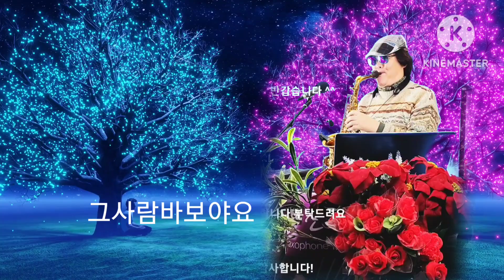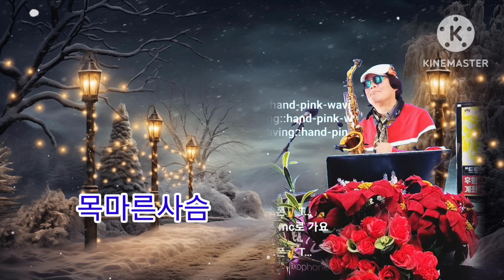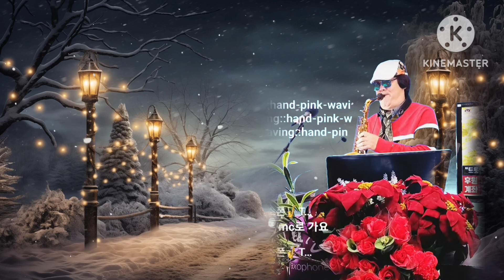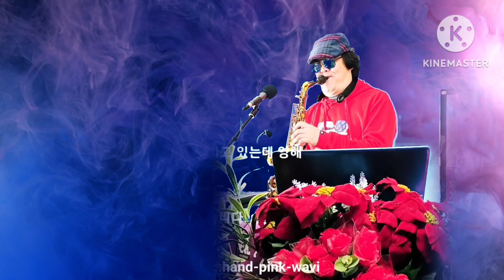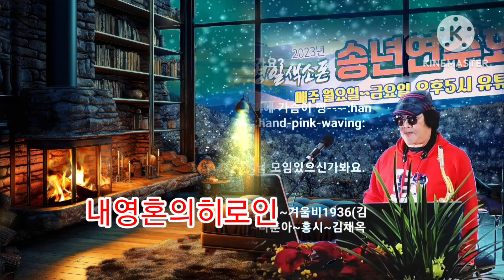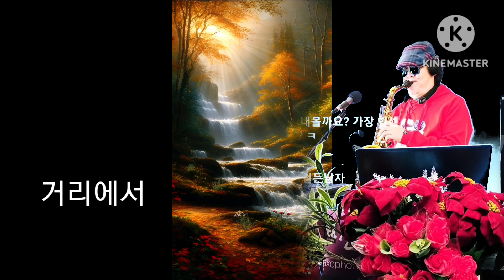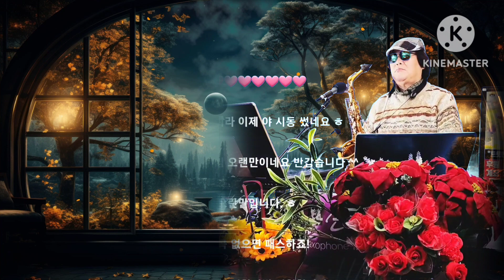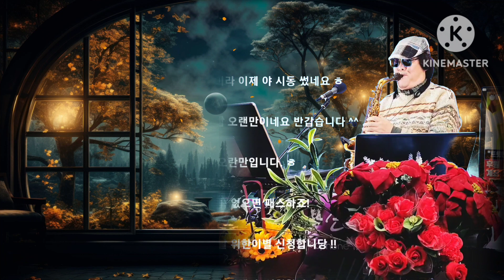골든가요트로트 라이브방송 신청곡만으로 진행합니다 일산색소폰학원 트롯맨손병일색소폰 렛슨문의 010.9875.3647